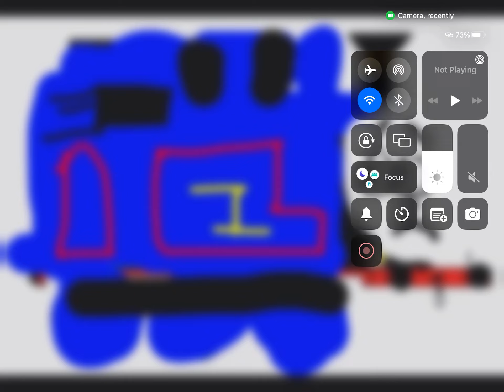Oh please don’t use your please face countdown special